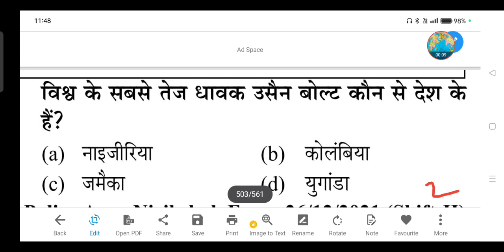विश्व के सबसे तेज धावक उसैन बोल्ट कौन से देश के हैं?